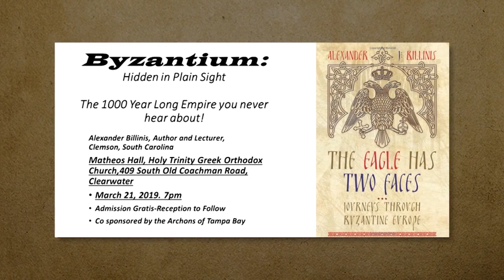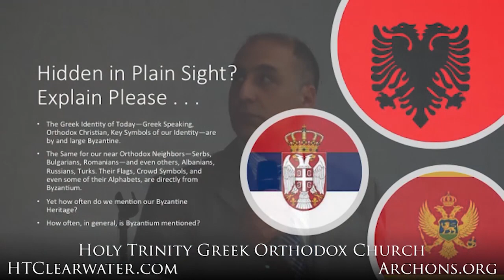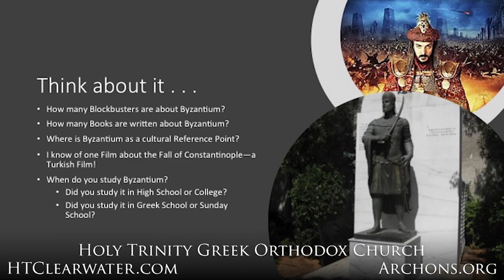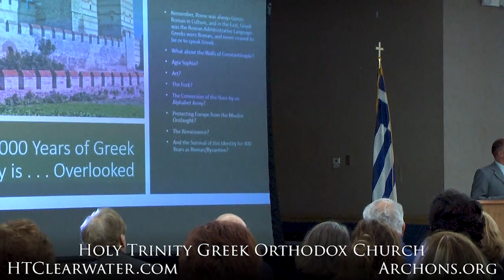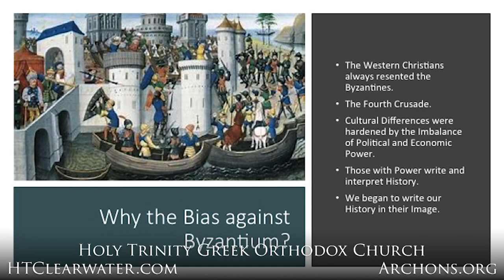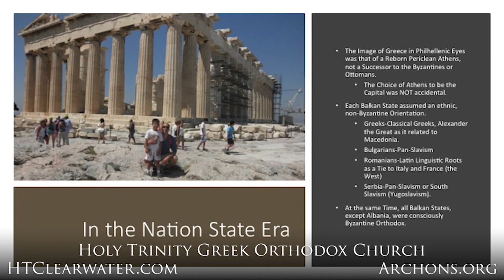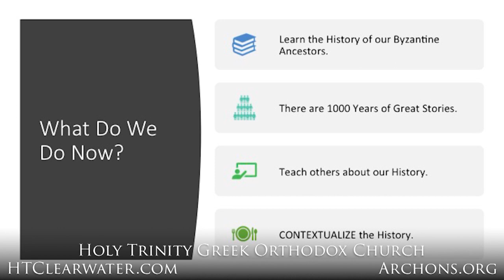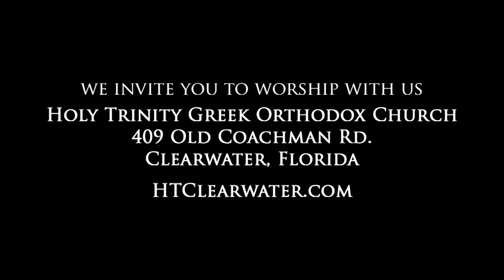Byzantium: Hidden in Plain Sight Lecture by Alexander Billinis | Holy Trinity Greek Orthodox Church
Alexander Billinis offers this lecture on the everyday ways we encounter the over 1,000 year Byzantine Empire.  Held at Holy Trinity Greek Orthodox Church in Matheos Hall on March 21, 2019.

and to learn more about the Archons of Tampa Bay, Members of the Order of St. Andrew the Apostle